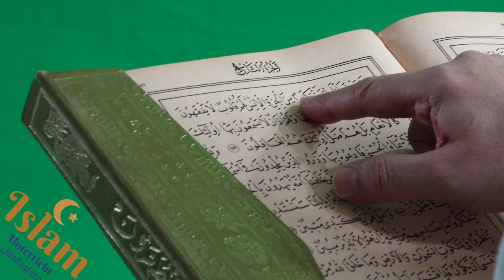Das rituelle Gebet im Islam